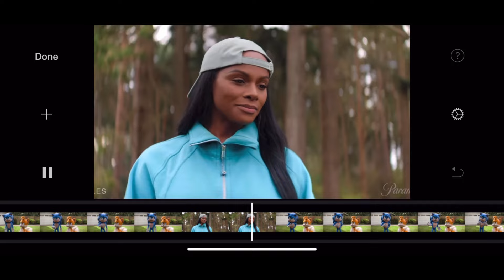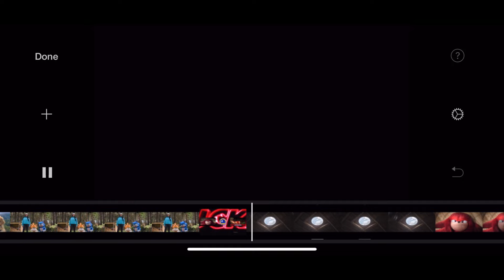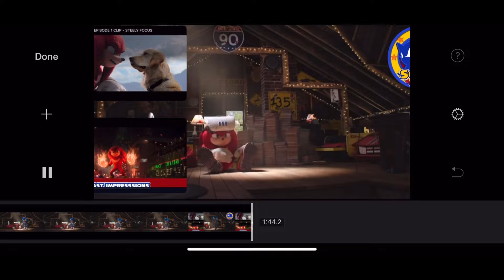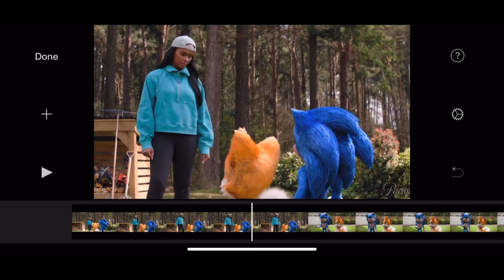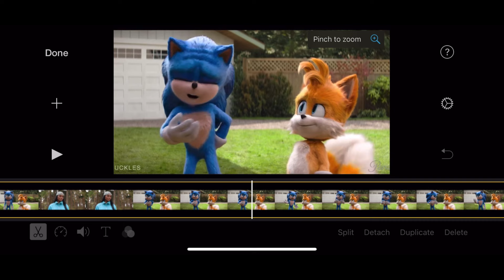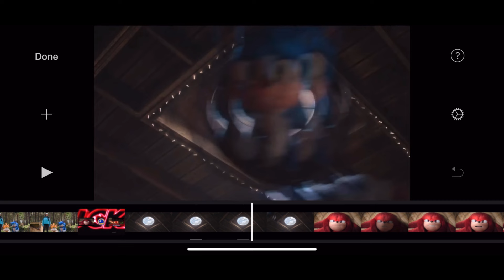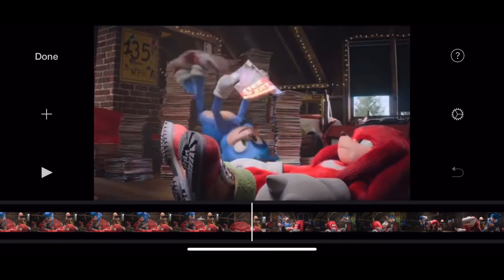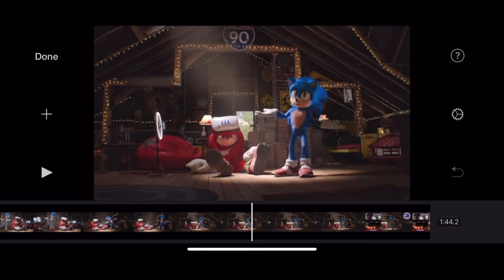KNUCKLES: SEASON 1 EPISODE 1 CLIP - REACTION